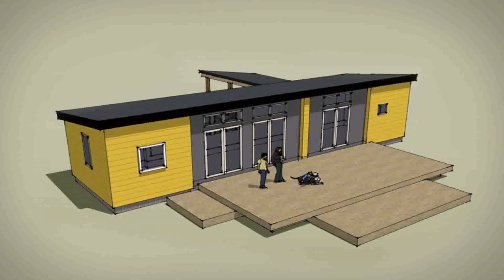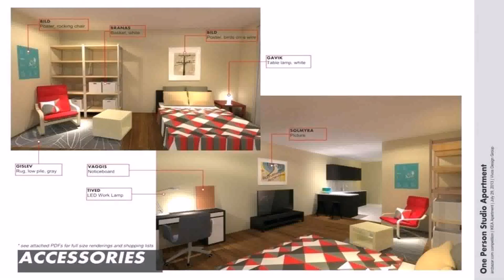Buy Car NY 5% DP